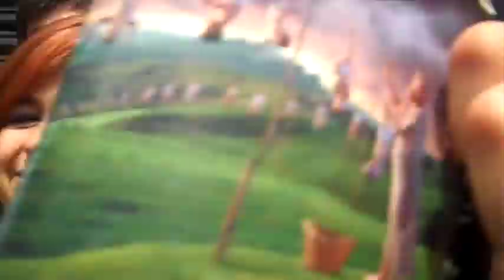David Ellefson Chris Broderick MEGADETH Guadalajara Jackson Guitars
Ellefson & Broderick of MEGADETH appear for Jackson Guitars in Guadalajara, Mexico 2014.